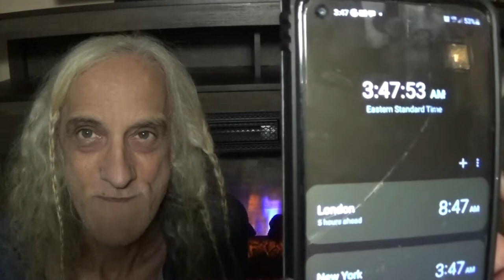TWISTED TALES OF TRUE TERROR Doorway To Nightmare Surprise Special Presentation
A SURPRISE SPECIAL PRESENTATION
with Crimson McKenzie and Winslow Swan

Consider helping our channel grow and buy us a coffee. (We do stay up rather late to do these).

Other plays you may enjoy

The Orchard Music (on behalf of Deathbomb Arc); BMI - Broadcast Music Inc., SourceAudio Holdings (music publishing), and 2 Music Rights Societies
Song
Wounded
Dark Walk
Artist
Album
Dark Walk
Song
Classic Horror 1 - Dark World
Artist

Connect with the producer/writer/director at
@youtube.com/c/DoorwayToNightmare